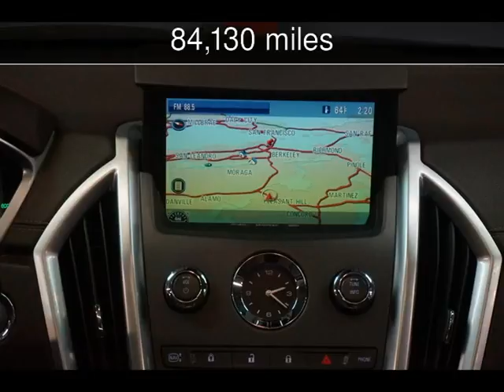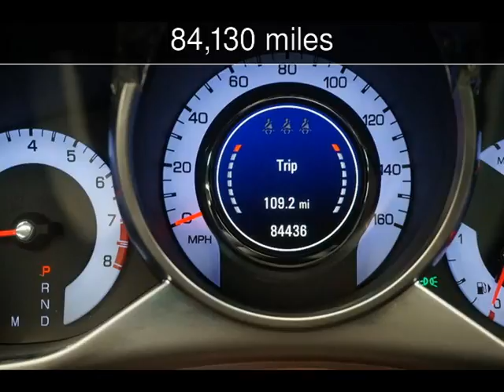2012 Cadillac SRX Performance Collection Used Cars - Walnut Creek,CA - 2017-05-24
See more details about this used car This 2012 Cadillac SRX Performance Collection with 84,130 miles is for sale at M Sport Motors.